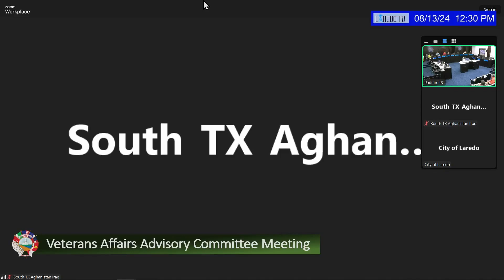Veterans Affairs Advisory Committee Meeting, 08/13/2024